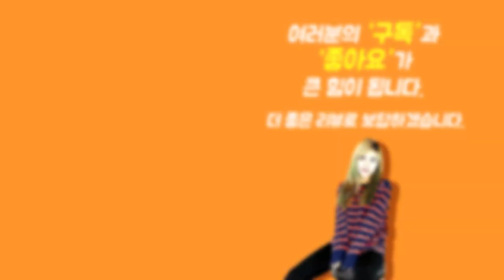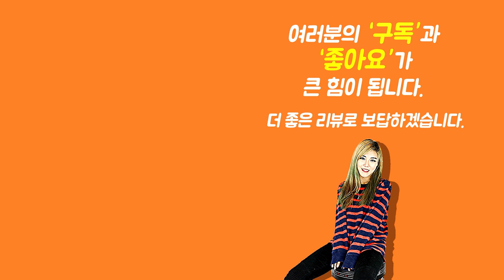[Show me the ITEM 1096회] Planet Waves 스트랩 Auto Lock 시리즈